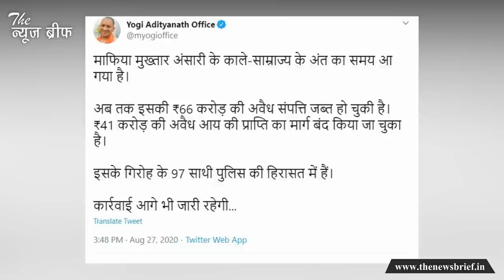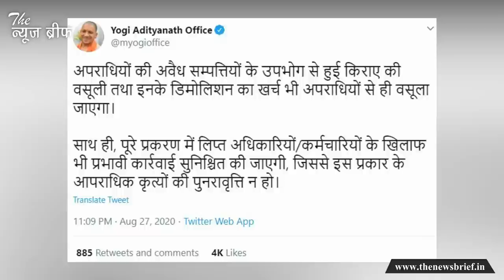बाहुबली विधायक मुख्तार अंसारी पर CM योगी ने किया बड़ा ऐलान, पूर्वांचल की राजनीति में तूफान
गाजीपुर से लेकर लखनऊ तक, बाहुबली विधायक मुख्तार अंसारी के परिजनों और उनसे जुड़े लोगों पर ताबड़तोड़ कार्रवाई ने पूर्वांचल की राजनीति में तूफान ला दिया है। गाजीपुर, मऊ, आजमगढ़ के बाद अब लखनऊ में भी ऐसी ही एक कार्रवाई करते हुए डालीबाग कॉलोनी में बनाई गई एक टावर बिल्डिंग को जेसीबी लगाकर ध्वस्त कर दिया गया। बताया जा रहा है कि ये बिल्डिंग मुख्तार अंसारी के बेटों के नाम दर्ज है। इस कार्रवाई के बाद यूपी के सीएम योगी आदित्यनाथ के निजी ऑफिस के आधिकारिक ट्विटर हैंडल से एक ऐसा ट्वीट हुआ है जिसने माहौल को और भी गर्मा दिया है।

सीएम योगी आदित्यनाथ के इस अकाउंट से चार ट्वीट किए गए हैं। हम क्रमवार तरीके से आपको ये ट्वीट दिखा रहे हैं। अभी आप अपनी स्क्रीन पर मुख्तार अंसारी को केंद्र में रखकर किया गया पहला ट्वीट देख रहे हैं। इस ट्वीट में लिखा है कि माफिया मुख्तार अंसारी के काले साम्राज्य के अंत का समय आ गया है। ट्वीट में दी गई जानकारी के मुताबिक अबतक 66 करोड़ की अवैध संपत्ति जब्त हो चुकी है। गिरोह के 97 साथी पुलिस हिरासत में हैं।

अब आप इसी क्रम में किया गया दूसरा ट्वीट भी देखें। यहां भी योगी आदित्यनाथ के ऑफिस की तरफ से कहा जा रहा है कि मुख्तार हों या कोई और, जनभावनाओं के अनुरूप कार्रवाई जारी रहेगी। इसी तरह दो अन्य ट्वीट में योगी आदित्यनाथ ऑफिस ने लिखा है कि अपराधियों की अवैध सम्पत्तियों के उपभोग से हुई किराए की वसूली तथा इनके डिमोलिशन का खर्च भी अपराधियों से ही वसूला जाएगा। उन्होंने ऐलान किया कि अवैध निर्माण कराने के षड्यंत्र में शामिल माफिया मुख्तार अंसारी, उनके पुत्रगण और इस षड्यंत्र में शामिल सभी व्यक्तियों के विरुद्ध सुसंगत धाराओं में मुकदमा दर्ज कर वैधानिक कार्रवाई की जाएगी।

आपको बता दें कि लखनऊ में हुई इस कार्रवाई से पहले गाजीपुर के अंधऊ स्थित एयरपोर्ट की एक जमीन को भी कब्जा मुक्त कराया गया था। इस मामले में भी आरोप मुख्तार अंसारी के करीबी पर ही हैं। पुलिस के मुताबिक अंधऊ एयरपोर्ट की सरकारी जमीन पर किए गए कब्जे को खाली कराते हुए लगभग 36 करोड़ से अधिक की सरकारी संपत्ति को कब्जामुक्त कराया गया था। इसी तरह मंगई नदी पर मुख्तार के एक करीबी द्वारा बनाए गए अवैध पुल को भी ध्वस्त किया गया था। बकायदा जेसीबी लगाकर पुल के पाए तोड़े गए थे।

मुख्तार अंसारी के परिजनों और समर्थकों के शस्त्र लाइसेंस भी निलंबित करने की कार्रवाई हुई थी। यानी प्रशासन ने अब चारों तरफ से बाहुबली विधायक मुख्तार अंसारी को घेरना शुरू कर दिया है। अब यह देखना होगा कि बाहुबली विधायक की तरफ ले इन कार्रवाइयों को लेकर क्या बयान सामने आता है।